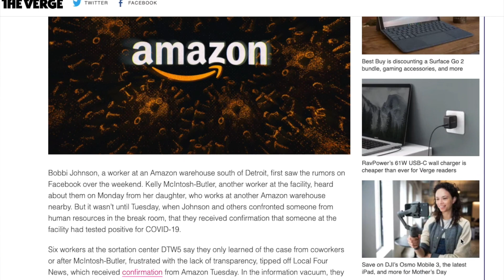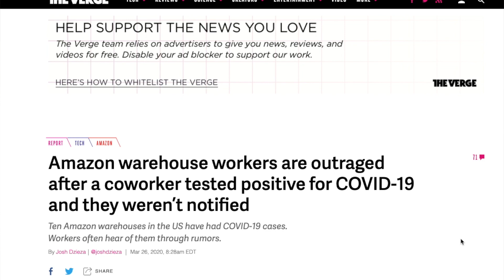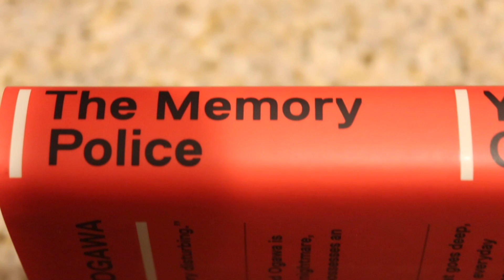I'm Teaching Again!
The quarantine book club continues! Our next book club discussion will be on June 30 at 7pm CST. Join me live on YouTube for a conversation about The Memory Police by Yoko Ogawa. I hope to see you there!